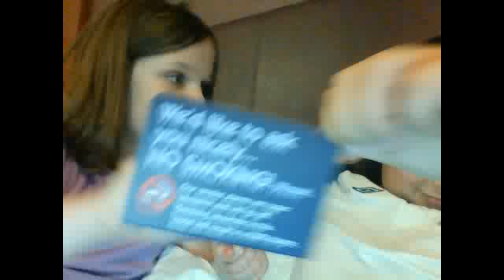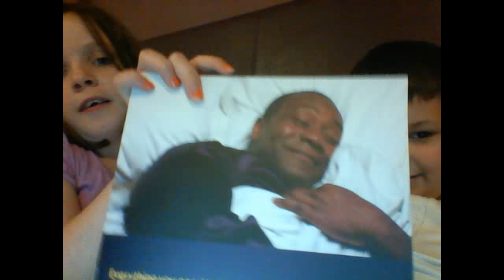Vlog 8 OMG WERE ON HOLIDAAAY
Hi guys this is sflreaction and today we've gone to a hotel in Southampton  to have some fuuuuun. please answer all the question to help us and please subscribe and yeh
Goodbye & Goodnight! :)